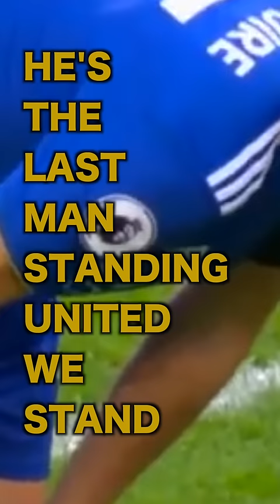HARRY MAGUIRE (CATCHY SONG WITH LYRICS) by Widzo Li